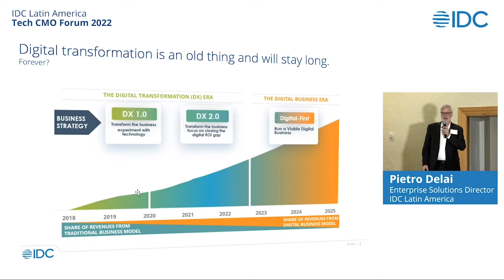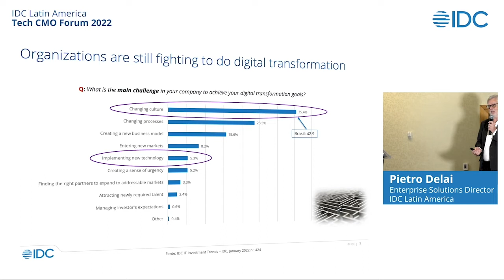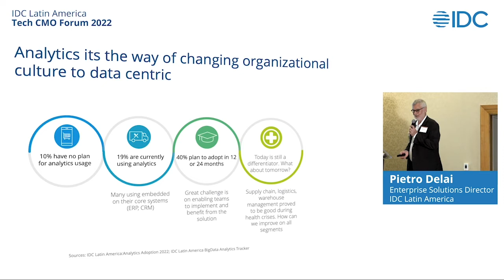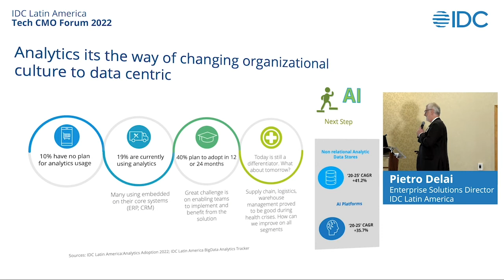La importancia de Analíticos en la Transformación Digital de las organizaciones